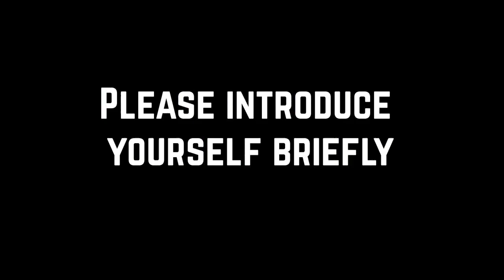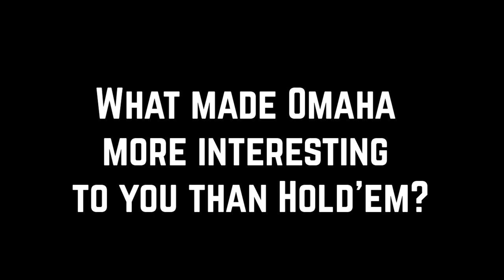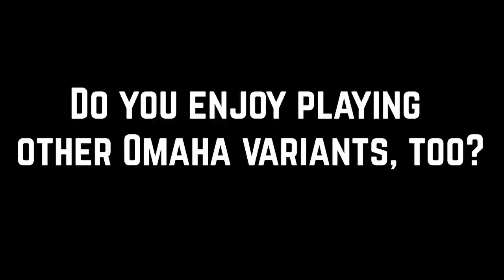Somuchpoker Talks: Sasha Liu about Omaha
SMP Talks is new interview series. We are talking to poker people about current topics. This talk is with Sasha Liu, the first female GGPoker ambassador and Omaha crusher.

Let us know who you would like us to interview next!